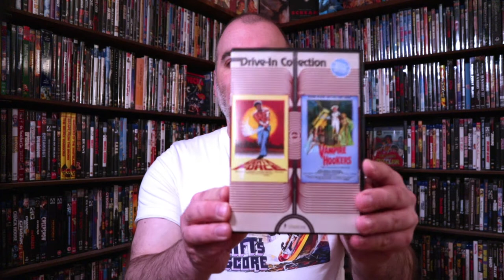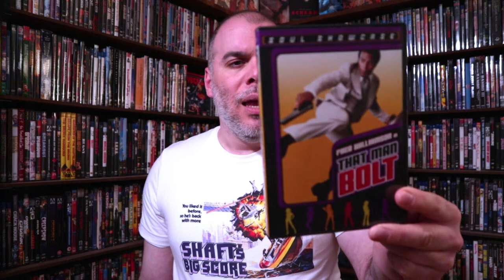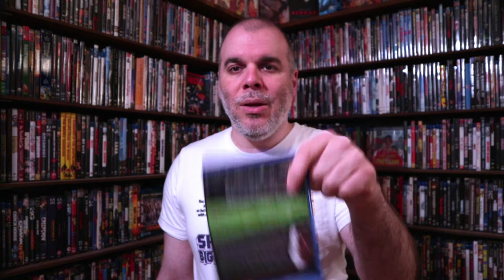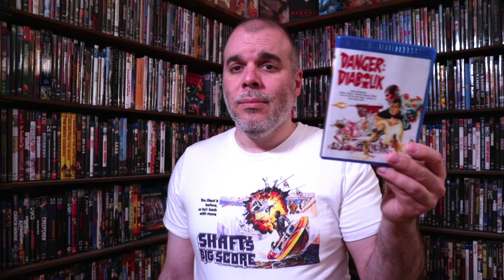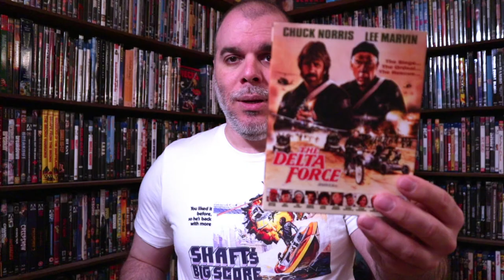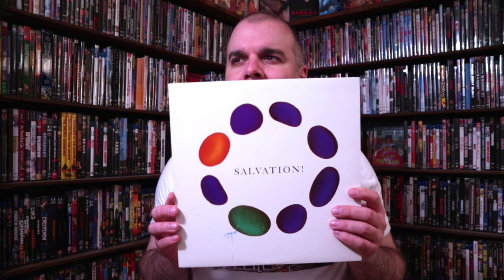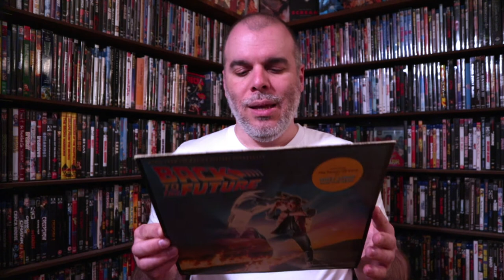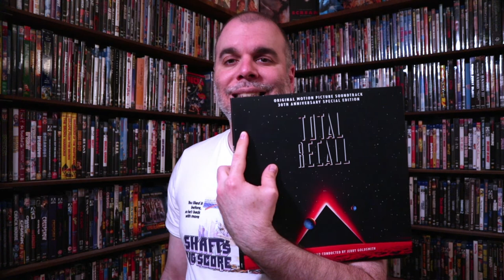COLLECTION UPDATE | February - March 2021 | DVD | Blu-ray | VHS | Soundtrack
More "Only on VHS" titles.

I got 2 multiple film set sets! one of the Blaxploitation kind and the other of the Exploitation kind from Vinegar Syndrome.

Blu-rays from the RONIN FLIX Flash Sale earlier this month! I went full Bronson and Norris on that one. A trailers compilation from AGFA and Vinegar
Syndrome and a few random Amazon and WowHD purchases.

A few vinyl soundtracks and that closes it out for the second and third month of 2021.

Chapters
00:00 - Intro
00:26 - VHS
01:27 - DVDs
06:02 - Blu-rays
14:36 - Vinyl Soundtracks
20:11 - Outro